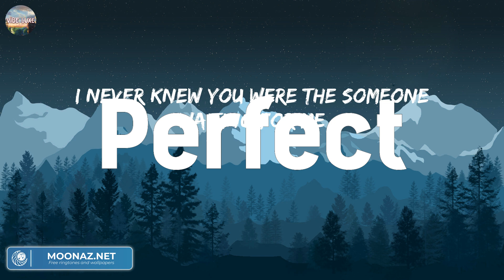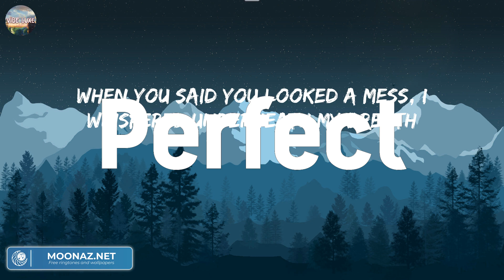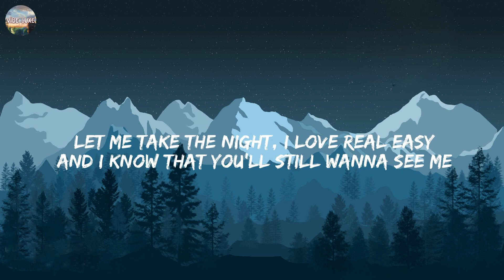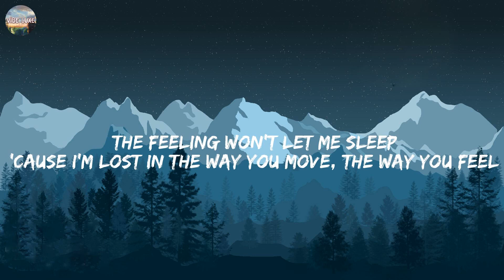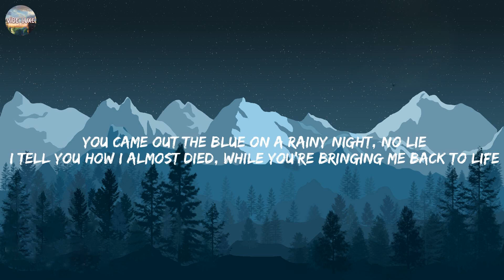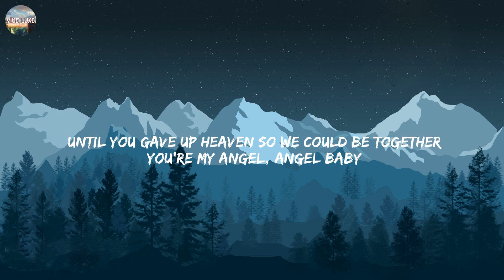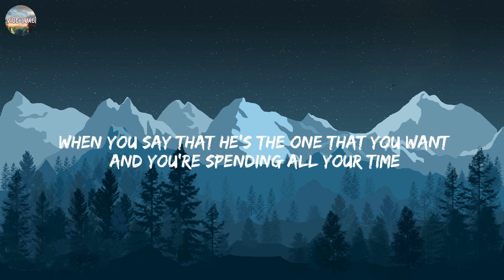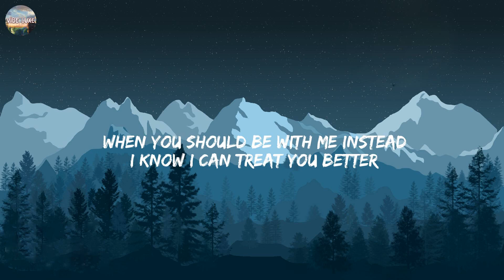Perfect - Ed Sheeran (Lyrics) | Calvin Harris, Dua Lipa, Troye Sivan, Shawn Mendes,....